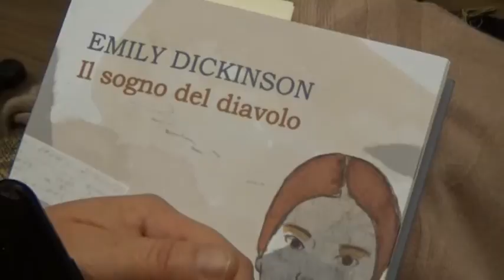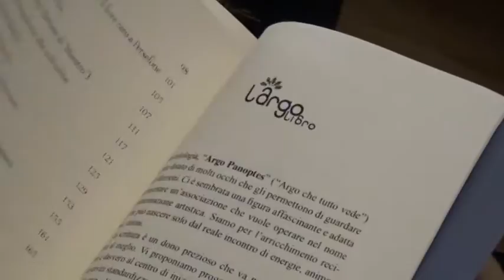SERVIZIO LIBRO MILENA